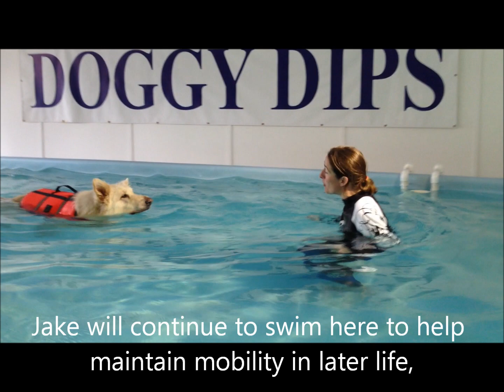Doggy Dips Jake Fun Swim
Jake the German Shepherd has been swimming with Doggy Dips for a few months now. He started on fully assisted swims and is now able to go in with his owner. They swim under the supervision of one of our hydrotherapists to help with Jake's mobility.